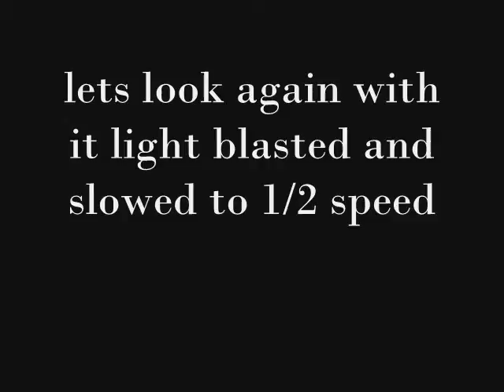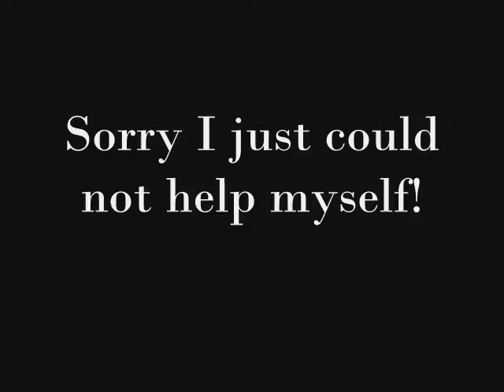Real Scary Ghost!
Ghost caught in the hall